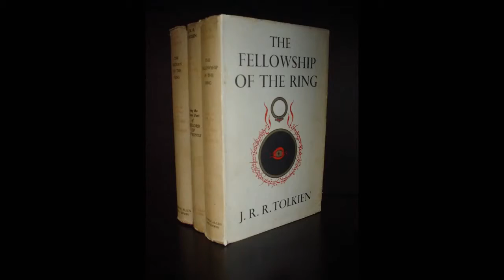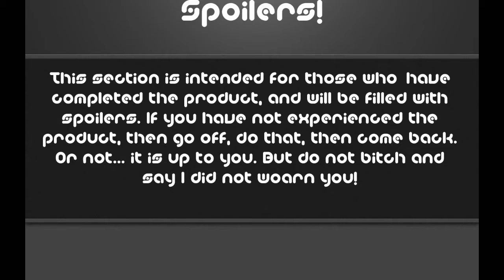GoodMorningSol! #34 😴 Review Commentary Ep. 3 - The Suburban Strange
Ayyyy good morning.

Or Maybe a Facebook like cause you're cool like that?